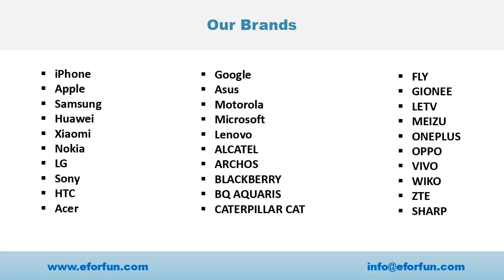Wholesale iPhone Spare Parts Supplier for Replacement or Repair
As a leading online supplier of iPhone replacement and repair parts, we have a huge inventory of high-quality, reasonably price parts for anything you need to fix on your iPhone, whether it's a new iPhone replacement screen or lens, extended life battery, home button, housing or other repair part for an iPhone 7s, iPhone 6, iPhone 5s, 4s or just about any other model, we have it in stock and ready to ship today.